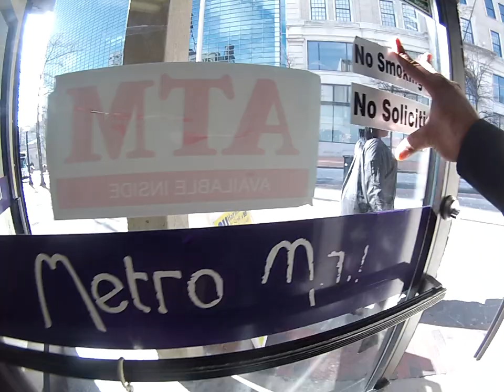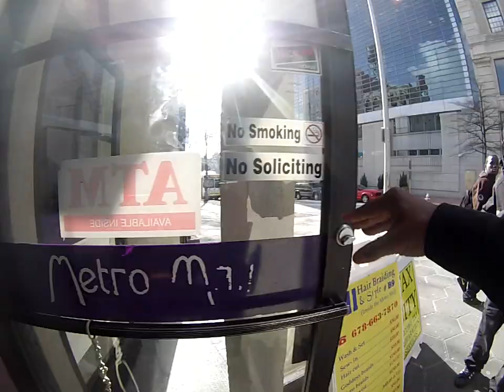GRSE! Atlanta 28feb13 Marcus Tolbert (Gun In Hand) Part 1: Gun Pulled w/ William Wright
Marcus Tolbert tries to pull a gun out on me while my back is turned